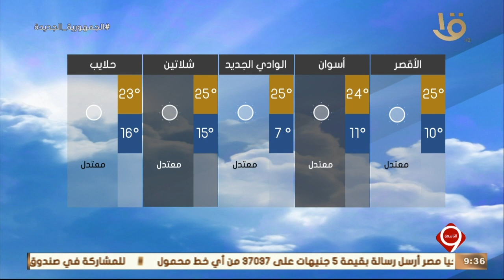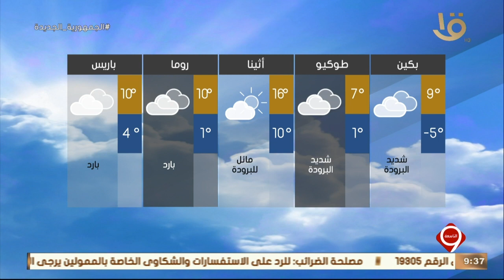نشرة التاسعة | بيان درجات الحرارة المتوقعة غدا